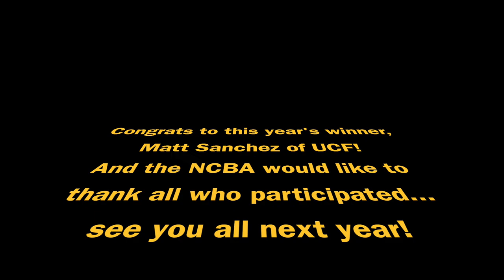2017 DeMarini Longball Challenge Highlights